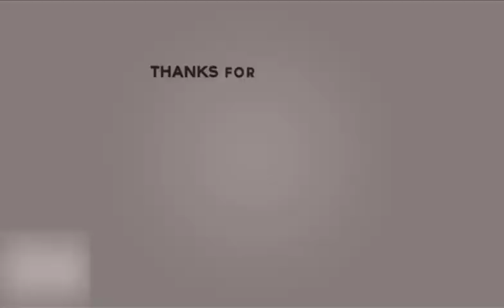"तो भी न बदल्या हाल" श्री प्राणनाथ ज्ञानपीठ, सरसावा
"तो भी न बदल्या हाल"
1. कीर्तन गायन

2. माया से पार होने का उपाय-

3. विरह का वर्णन

4. वाणी चर्चा आचार्य अशोक जी
   ये बात मैं तो कहूँ
5. हम कौन हैं ?

6. कलश पंच रोशनी का ( आत्मजागृति के लिए हमें क्या करना चाहिए )

7. सुख सागर-रूहों की शोभा का सागर

8. परमात्मा का वास्तविक स्वरूप कैसा है ? ( नेपाली भाषा में )
"जोबन जोस मुख बीड़ी छबि "
 यौवन के जोश तथा पान के बीड़े  से सुशोभित श्री राज जी के मुखारविंद की शोभा |